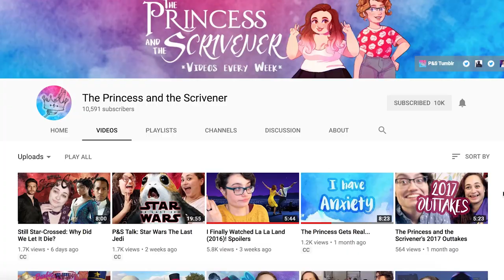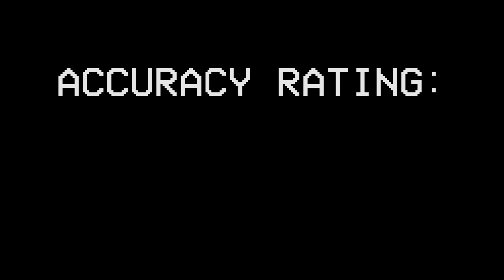Coraline: Book vs. Movie (Video Essay)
Please let me know your thoughts! I would love some child eating evil counterpart themed discourse.